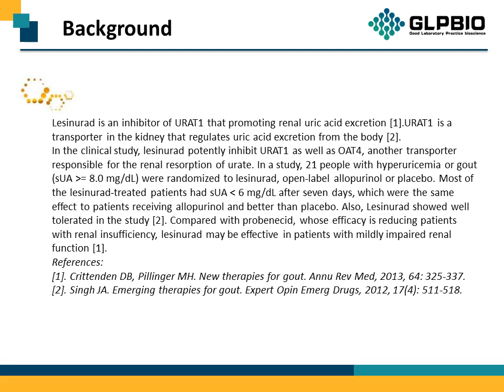GC15440 Lesinurad 878672-00-5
Protocol, Chemical Properties, Background of  Lesinurad.